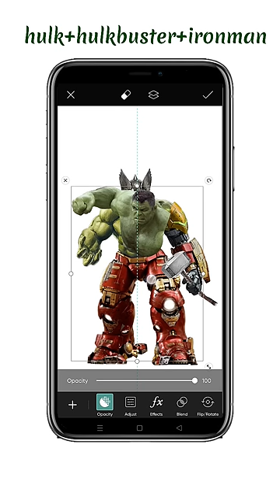Hulk+thor+hulkbuster+Iron man in PicsArt| fusion art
2023

shorts
YouTube Shorts
Hulk
hulk smash
incredible Hulk
Hulk shorts
Hulk buster
Hulk drawing
Hulk Hulk
iron man
Tony stark
Avengers
Marvel
fusion
fusion art
fusion video
ansi bas la vida
ansi bas la vida music
ansi bas la vida lyrics
trending shorts
viral shorts
trending
viral
Shorts video
short video
short
fusion art,
fusion arts booster box,
fusion arts xenoblade 3,
fusion arts inc shrek jr,
fusion art app name,
fusion art painting,
fusion art challenge,
fusion arts opening,
fusion arts korean,
fusion art app download,
fusion art app,
fusion art drawing,
fusion art pokemon,
fusion art tutorial,
fusion art download,
fusion art ben 10,
fusion art apk,
fusion strike gengar alternate art,
cold fusion ai art,
fusion strike alt art pull,
avengers fusion art,
avi fusion art,
ai fusion art,
fusion dance and art academy,
food fusion art and tips,
fusion performing arts academy,
mew alt art fusion strike,
celebi alt art fusion strike,
ben 10 alien fusion fanart,
fusion strike gengar vmax alternate art,
fusion arts booster pack,
fusion arts booster box korean,
fusion body art face paint,
art fusion by ba,
fusion martial arts bradford,
fusion body art,
fusion body art glitter,
fusion body art palette,
ben 10 fusion art,
biprajit art fusion,
art simple dragon ball fusion,
ben 10 fusion fan art #1,
fusion of culture in indian art paragraph bsc 1st year,
ben 10 fusion fan art #22,
ben 10 fusion fan art #23,
fusion art center,
fusion 360 concept art,
pokemon fusion art challenge,
siivagunner art fusion collab,
fusion art folk picture composition,
fusion of cultures in indian art,
coffee fusion latte art 101,
fusion strike celebi full art,
fusion of culture in indian art paragraph writing,
character art fusion,
fusion of culture in indian art in hindi,
how to download fusion art,
how to do fusion art,
how to draw goku and vegeta fusion art simple,
shin art pokemon fusion drawing,
fusion dance vismaya art,
sword art online hollow realization fusion de habilidades,
art fusion generator,
nashvibes art fusion effect,
art fusion overlapping and interrelated elements,
ben 10 fusion fan art,
silk fusion fiber art,
fusion fan art,
pokemon fusion fanart,
steven universe fusion fanart,
art fusion fortnite,
art fusion pham,
fractal fusion a.i. art strokes,
genesect v full art fusion strike,
mew v fusion strike full art,
fabric fusion wall art k9re79cfzfc,
glass fusion art,
art fusion galleries,
godzilla fusion art,
tiktok art fusion generator,
sonic fusion grunty art,
art gear fusion,
art simple goku and vegeta fusion,
grunty art sonic fusion,
grunty art fusion,
art of war legions temple of fusion guide,
sword art online hollow realization skill fusion guide,
how to make fusion art,
sword art online hollow realization skill fusion,
sword art online hollow realization attacker fusion,
hublot the art of fusion,
fusion arts inc,
innfusion arts,
infusion artemisia annua,
art of ill fusion,
iv infusion articles,
bdo infusion artifact,
rheumatoid arthritis infusion,
flame art infusion elden ring,
artificer infusion,
thiago jr art fusion,
marvel fusion art,
lippan fusion art,
fusion artist list,
art like fusion,
warli lippan fusion art,
art of war legions temple of fusion,
fusion martial arts,
fusion mandala art,
fusion mint art studio,
fusion movement arts,
fusion martial arts eagan,
metroid fusion art,
mlp fusion art,
mech art fusion,
mt art fusion,
soul making and art fusion,
mew vmax alt art fusion strike,
vivaldi multi art fusion,
temple of fusion art of war,
art of fusion,
the art of fusion,
pokemon fusion pixel art,
shin art fusion pokemon,
art fusion productions,
pokemon fusion art,
shin art pokemon fusion,
fusion of culture in indian art paragraph,
shin art pokemon fusion requests,
pokemon fusion strike alternate art,
praful art fusion reborn,
fusion arts,
fusion arts display,
pokemon fusion shin art,
art simple diffusion,
steven universe fusion art,
shree fashion art,
sonic fusion art,
shin art fusion,
the fusion art,
art fusion tattoo,
ben ten fusion art,
tolg art fusion,
thiago art fusion,
art fusion with vaishnavi,
vindhya art fusion,
pokemon fusion strike gengar vmax alt art,
fusion 360 wall art,
art of war temple of fusion,
ital spinal fusion what the art,
fusion art xenoblade 3,
x fusion,
xfusion full album,
arte y fusion,
z fusion,
zen fusion,
artery gear fusion season 2,
fusion 360 art,
concept art fusion 360,